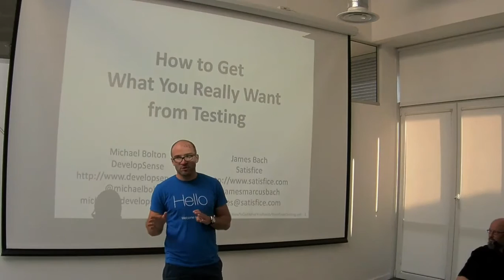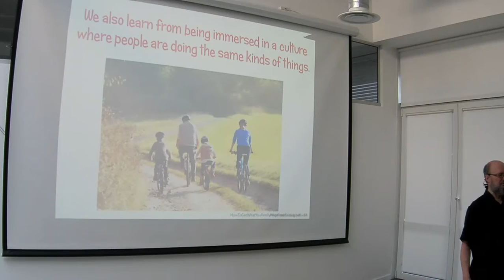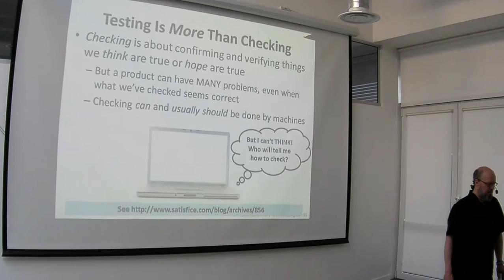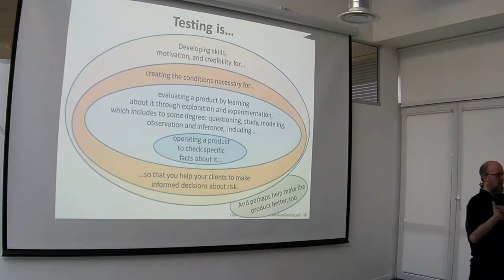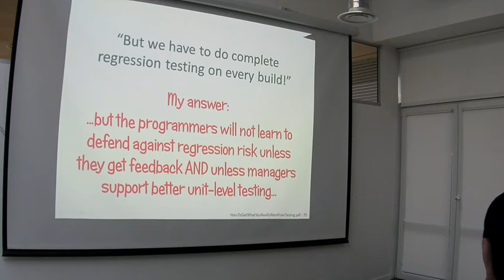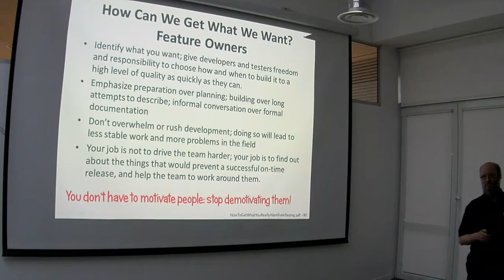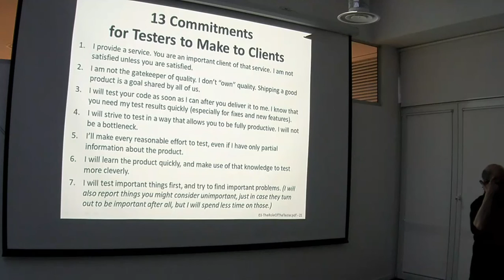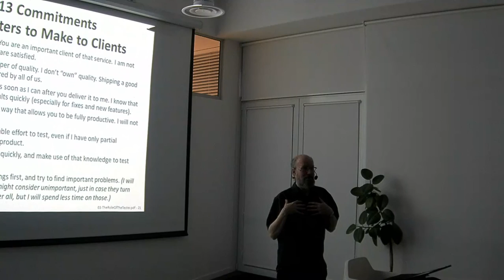How To Get What You Want From Testing by Michael Bolton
How To Get What You Want From Testing

Abstract: You're a manager, or a developer, a tester, or someone else working on software-based product or service.  Where does testing fit?  What's the difference between testing and quality assurance and quality control?  What can testing do for you?  What kind of questions should you ask the testers?  How do you get the best value out of testing?

Managers have the authority and the mandate to make important decisions about the project scope, staffing, budgets, customer relationships, product quality—and when the product is ready to be shipped. Developers have control over the source code and the design. Whoever you are, skilled testers provide you with an extension of your senses. Skilled testers are like scientific instruments, communications equipment, and smoke detectors. But the best kind of testing is not just data collection. The best testers are like social scientists too, understanding the software, the systems that are connected with it, the people who use it, and the relationships between them.  In every sense, it’s the mission of testing to reveal information, and you remain in control of what to do with the information that testers reveal.

In this talk, Michael Bolton (who has extensive experience as a tester, as a programmer, and as a project manager) explains the role of skilled software testers, and why you might not want to think of testing as "quality assurance".  He'll present ideas about the relationship between testers and the other members of the project community, and about the service he believes that testers really provide:  making quality assurance possible by lighting the way of the project.

Speaker: Michael Bolton (DevelopSense, Canada).